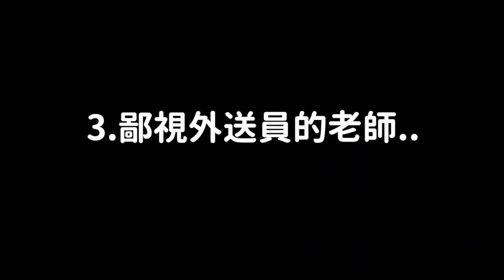最新後續..Jungin養父/鄙視外送員/計程車司機事件！/SHINee珉豪 Key的結尾？|DenQ